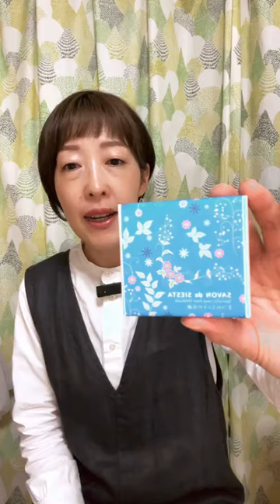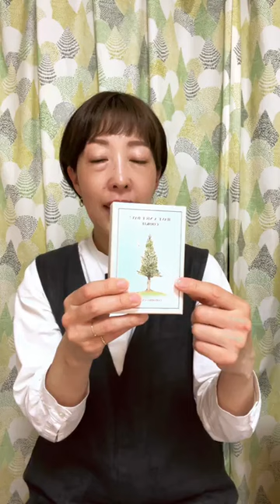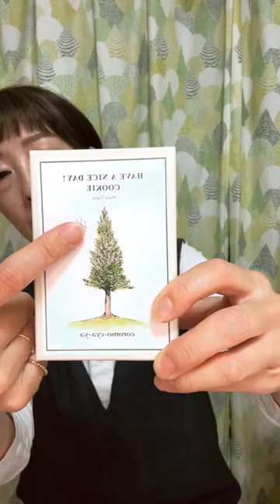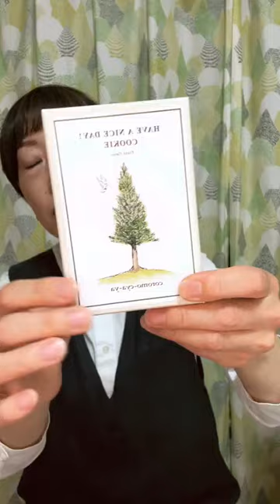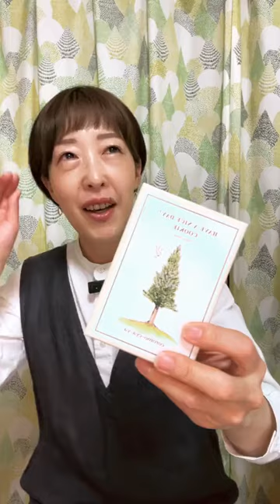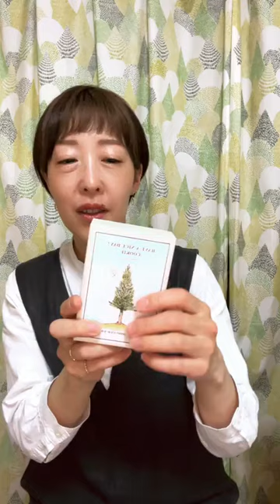ホーチュニアコダータのシャツ、オンラインオーダー会で人気のアイテムは？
6/9までオンラインショップでオーダー会開催中。

シャツメゾンでお仕立てしてみませんか？